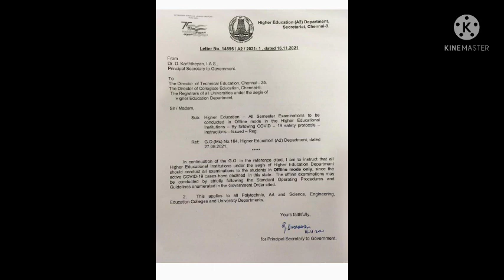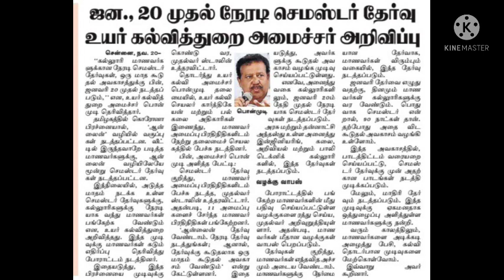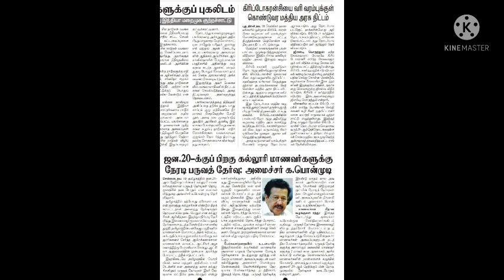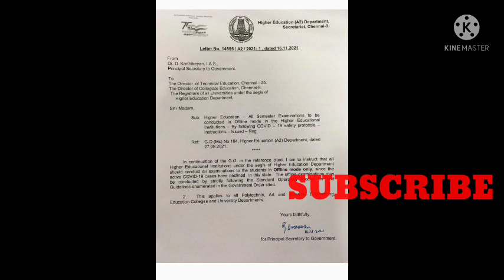SEMSTER EXAM ONLINE TAMIL? 🔥 ||TN COLLEGE UNIVERSITY U.G P.G SEMESTER EXAMINATION-2021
purpose of another channel video:

naan ethuku mathavanga channel videos use pannuran first YouTube la trending la yathuna video poona news channels support pannuvanga nammaku online exam thevai. so many ideas of trending this news

in tamil

நான் எதுக்கு மத்தவங்க சேனல் வீடியோக்கள் யூஸ் பண்ற முதல் யூடியூப் ல ட்ரெண்டிங் ல யாத்துனா வீடியோ போன நியூஸ் சேனல்கள் சப்போர்ட் பண்ணுவாங்க நம்மக்கு ஆன்லைன் எக்ஸாம் தேவை

Tamilnadu college semster exam news
Tamilnadu college semster online conform
tn college protect in online exam
the hindi news online exam for tn college semster online exam
tn government semester
tn government semester exam online mode
tn government semester exam news in tamilnadu
why no responce news channel in semester exam news
stalin sir give this time only online exam need
tn college exam online,

anna university exam online or offline, semester online or offline,

semester exam online or offline, semester exam online

or offline tamil, anna university exam online or offline

2021,

anna university latest news, anna university latest news in tamil, upcoming event semester online or offline,

TN COLLEGE UNIVERSITY SEMESTER

EXAMINATION-2021 LATEST UPDATE SEMESTER EXAM ONLINE?OR OFFLINE? MODE,

online exam news tamil

anna university exam online or offline, msbte exam online or offline,

TN ALL COLLEGE UNIVERSITY U.G P.G SEMESTER

EXAM-2021 OFFLINE MODE TN 14 UNIVERSITY VC

MEETING LATEST, semestere exam online or offline, semester exam online or offline news, semester exam online or offline tamil, tn college onlin exam, semester online or offline,

semester exam online or offline,